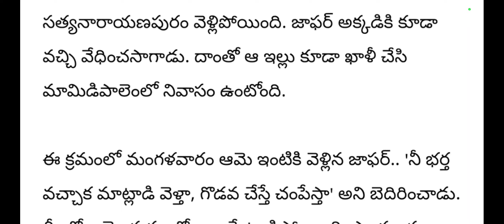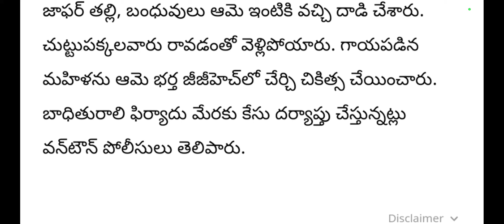ఇంట్లో ఇల్లాలు వంటింట్లో ప్రియురాలు